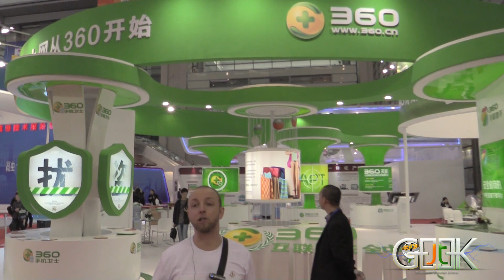Internet Baidu et 360 au salon High Tech Chine 2013 par le JT Geek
Aujourd'hui le JT Geek vous propose un petit tour sur le stand Baidu et 360 au salon High-Tech Chine 2013
Rejoins la famille des Geeks Chin'addict sur: